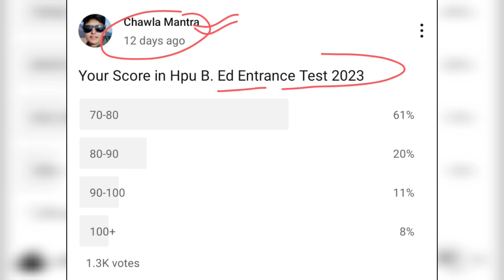Hpu B. ed cut off 2023 ll hpu b.ed result 2023